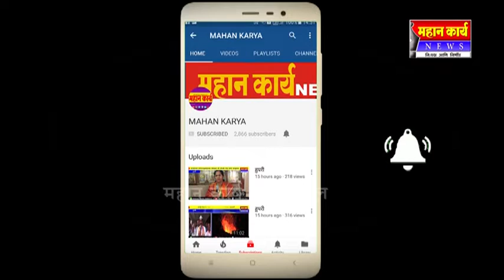कोगनोळीच्या अंबिका मंदिराचे पुजारी मोहन गुरव यांचे निधन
कोगनोळीच्या अंबिका मंदिराचे पुजारी मोहन गुरव यांचे निधन : धार्मिक क्षेत्रातील जाणकार हरपला